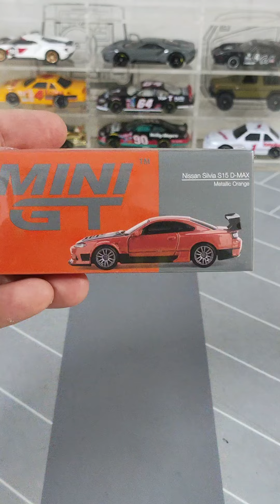Minigt Nissan Silvia S15 Metallic Orange unboxing and review